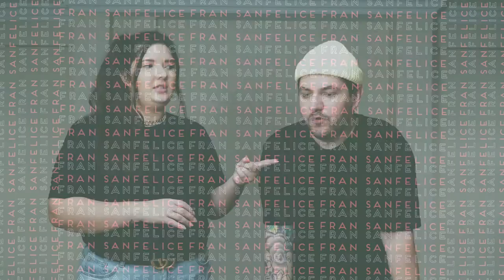POR DENTRO DA NOSSA COLEÇÃO DE TENIS | parte II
como o video da nossa coleção de tênis ficou muito comprido dividimos em 2, esperamos muito que gostem!